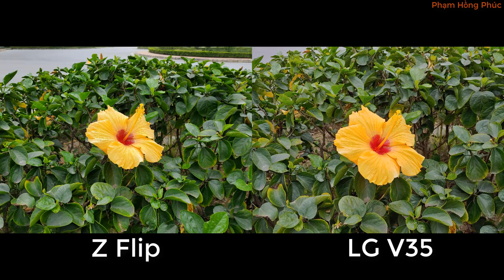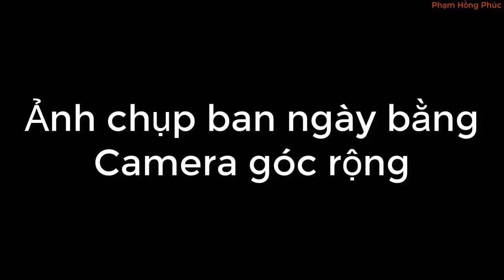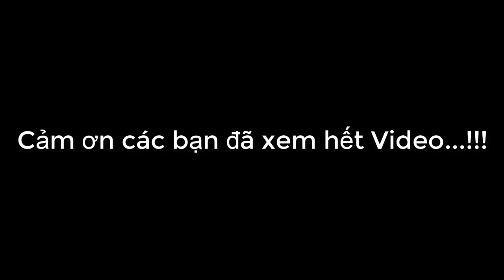So sánh Camera Z-Flip với LG V35... Auto...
- Không có điện thoại nào ngon hơn, nên em lấy LG V35 để có cái so sánh...mong các bác thông cảm nhé...!!!
- 2 máy đều để chế độ Auto, chụp bằng app Camera mặc định của máy, không qua chỉnh sửa gì cả.